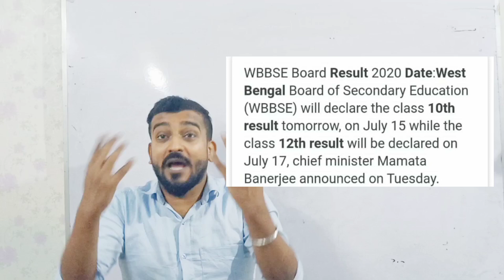|WB Class-X Results |WBCHSE Class-XII Results |Results date Announced|XII Results WB Board